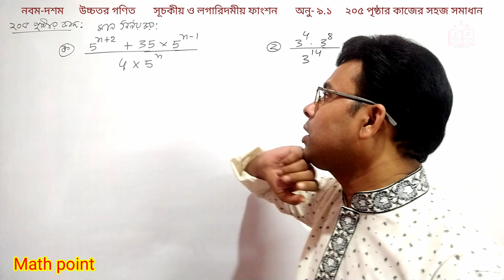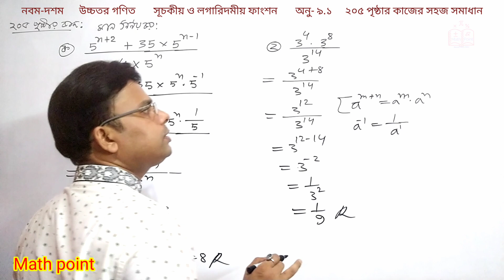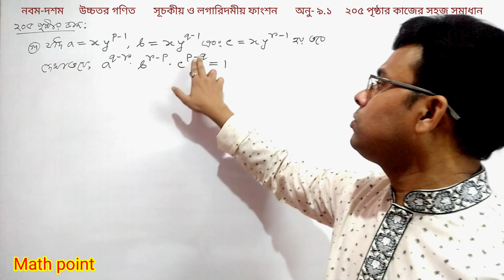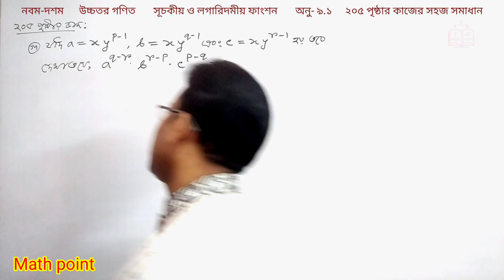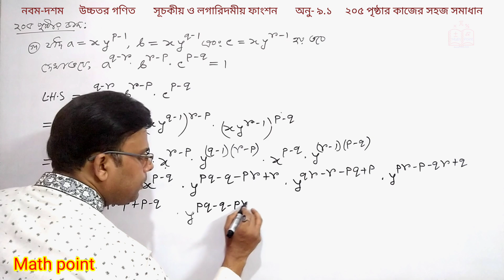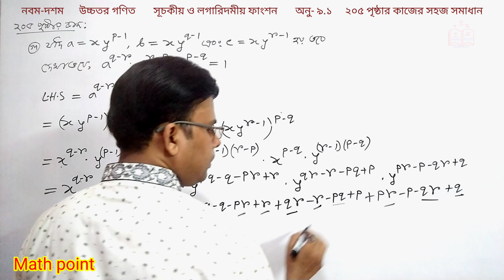2.সূচকীয় ও লগারিদমীয় ফাংশন || নবম দশম শ্রেণির উচ্চতর গণিত || SSC Higher Math Chapter 9.1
এই ভিডিওতে নবম দশম শ্রেণির উচ্চতর গণিত সূচকীয় ও লগারিদমীয় ফাংশন অনুশীলনী ৯.১ এর ২০৫ পৃষ্ঠার কাজের অংকের সহজ সমাধান দেয়া  হয়েছে
For any help:
সূচকীয়_ও_লগারিদমীয়_ফাংশন SSC_Higher_Math_Chapter_9 সূচকীয় ও লগারিদমীয় ফাংশন || এসএসসি উচ্চতর গণিত || SSC Higher Math Chapter 9